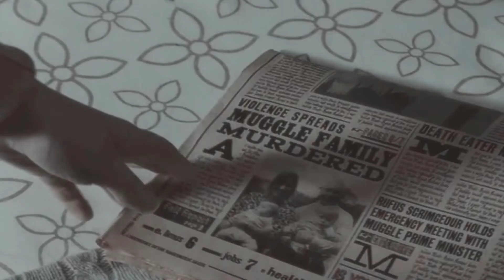Hermione Jean Granger Edit ❤️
Hey guys, I made a Hermione Granger edit. She is my favourite female character in HP. I also want to be like her. Bcs she is smart, intelligent and awesome ❤️❤️❤️